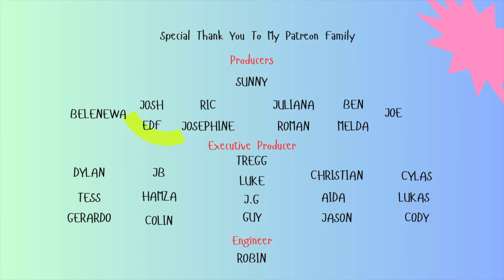HUMBE | MY FIRST SPANISH REACTION | FANTASMAS | GOLD PLAYLIST BUTTON WINNER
In this video I react to HUMBE - FANTASMAS for the first time.
What a pleasant surprise this was, probably one of the better songs I have listened to this year.

An amazing young artist that I hope continues to get the recognition he deserves.

Does this song make a playlist? lets find out!

Genuine and Honest reactions, please keep that In mind.